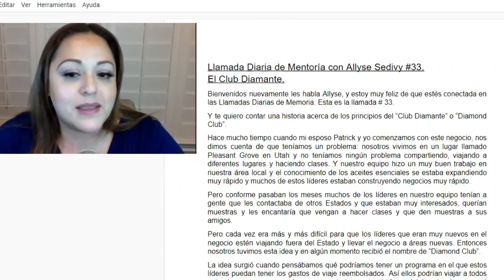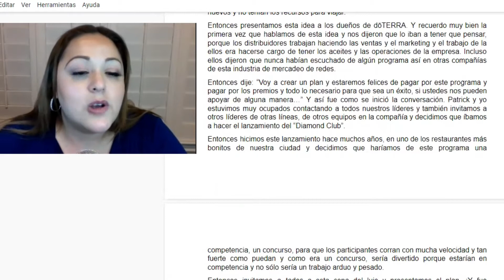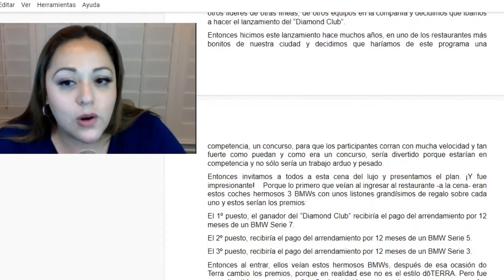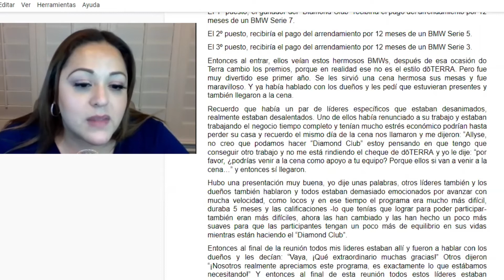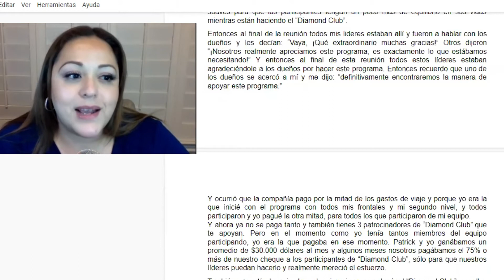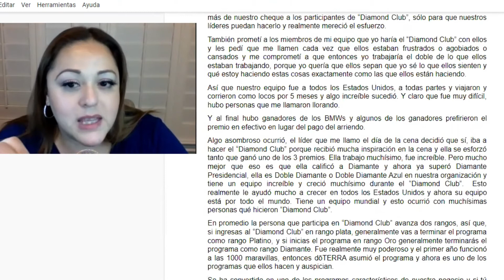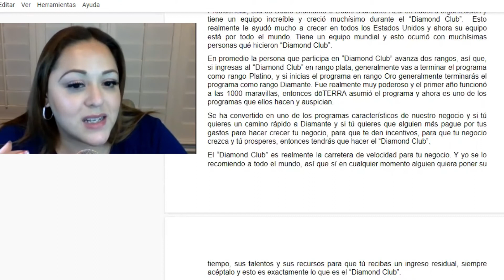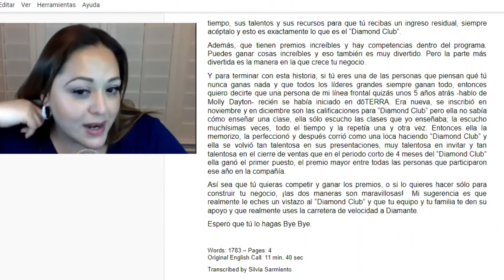Llamada de mentoría #33 Club Diamante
Integrate a nuestra comunidad 100% en Español!

🤗Te gustaría formar parte de mi equipo? Quieres comenzar tu negocio en DoTerra Trabajamos utilizando métodos en marketing digital probados y comprobados! desde casa! usamos los materiales que ya tiene DoTerra creados, los mismos que usaron otros diamantes y aprendemos juntos en un hermoso grupo donde tenemos personas que están en varios países del mundo!

Y adquiere acceso a nuestros grupos privados de Whatsapp, donde vas a aprender mucho sobre cómo empezar a usar tus aceites!